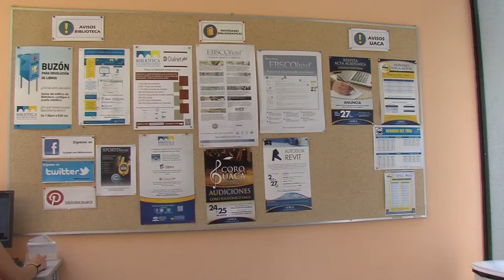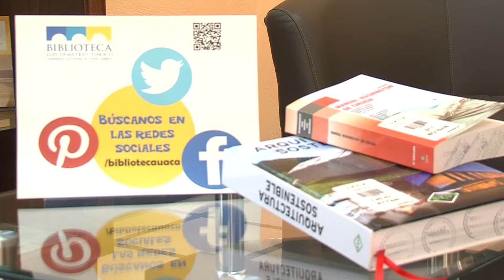ENTREVISTA: BIBLIOTECA UACA - ELABORADA POR: ESTUDIANTES DE RR. PP.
CRÉDITOS

PERIODISTA:
LUIS AGUILAR

CÁMARA:
KARLA ROMERO
NATALIA PEREIRA

EDICIÓN:
LUIS AGUILAR
NATALIA PEREIRA

PROFESOR / COORDINADOR:

ARMANDO GÓMEZ

AGRADECEMOS:

A LA DIRECTORA DE LA BIBLIOTECA DE LA UACA, JULISSA MÉNDEZ POR LAS FACILIDADES PARA LA GRABACIÓN DE ESTA ENTREVISTA

PRODUCCIÓN:

ESTUDIANTES,  TECNOLOGÍAS DE LOS MEDIOS DE COMUNICACIÓN  UACA

I- CUATRIMESTRE,  2015